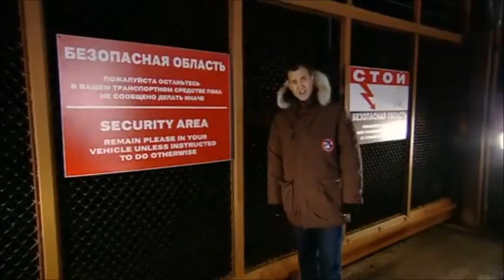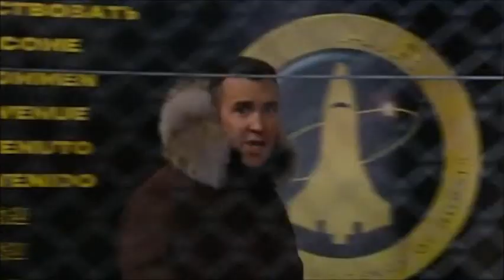Space Cadets Episode 1 Part 5 - Channel 4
Episode 1 part 5 of Channel 4's Space Cadets